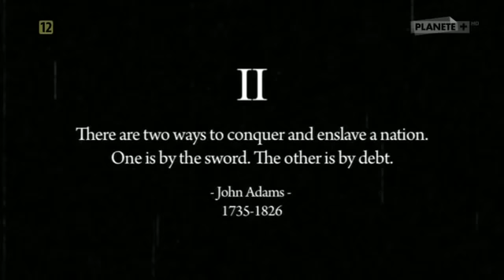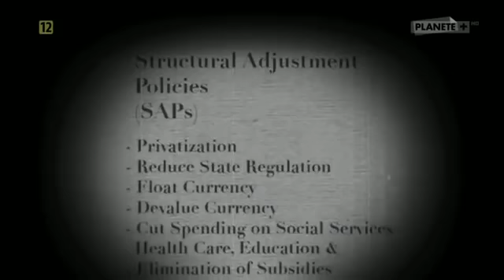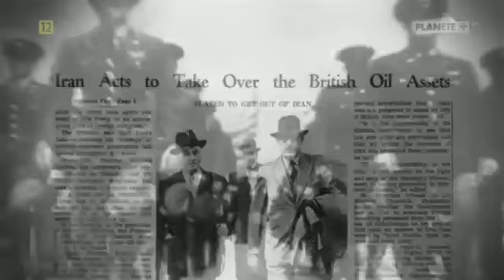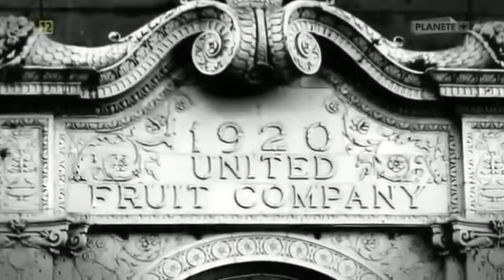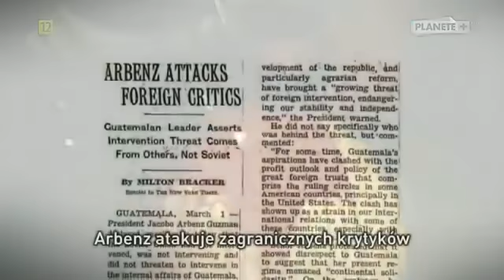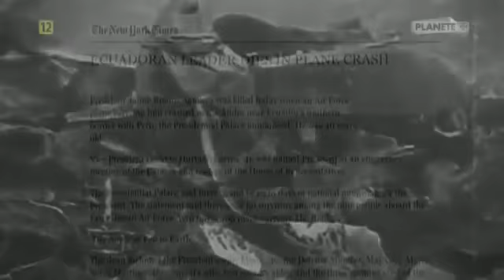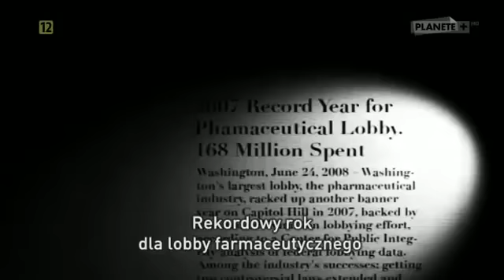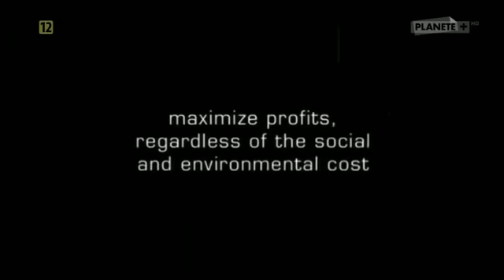John Perkins - Zabójstwa w imieniu korporacji.